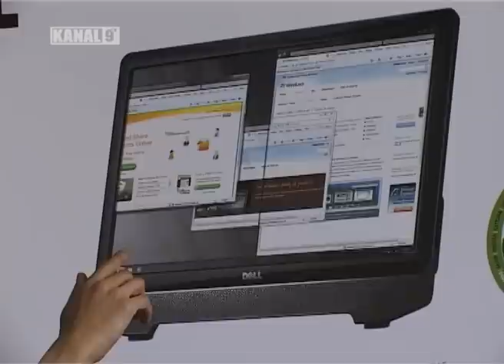TV KANAL 9, NOVI SAD, DONACIJA ŠKOLI ŠOSO Milan Petrović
JKP TRŽNICA DONIRALA ŠKOLI ZA DECU SA SPECIJALNIM POTREBAMA KLIMA UREĐAJE I MONITORE. NIJE LI UPRAVO TO ZABRANJENO U IZBORNOJ KAMPANJI?